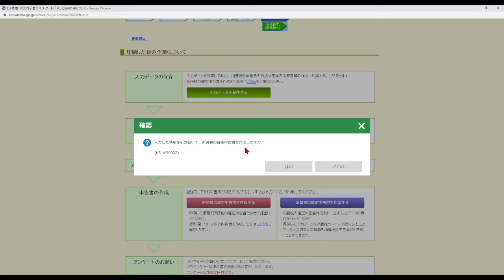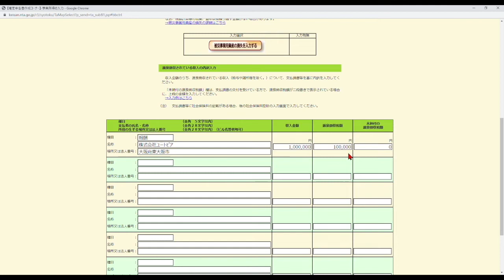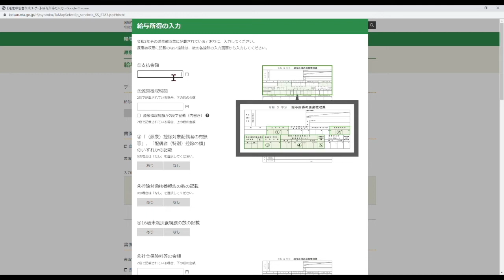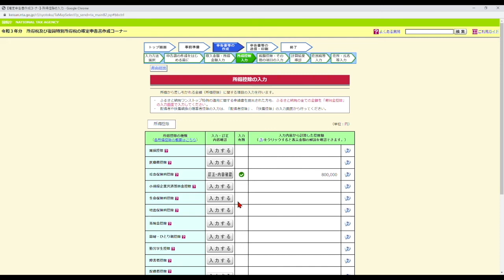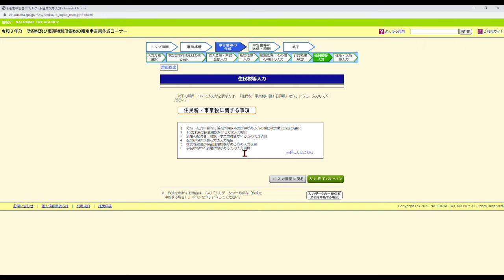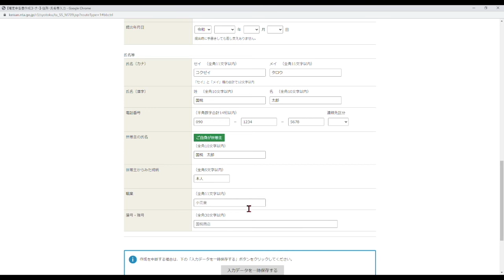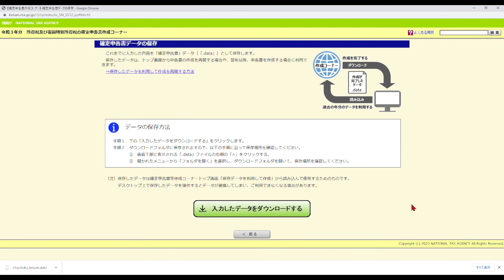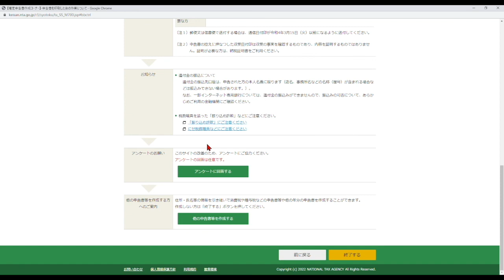確定申告書の作り方を徹底解説！これで自分でできる！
◼︎経営相談はこちらから